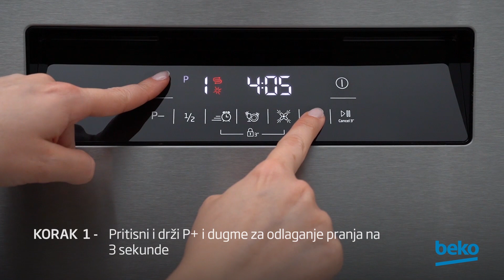Kako da podesite sudomašinu za korišćenje praškastog deterdženta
Ako želite da poboljšate performanse svoje mašine za sudove, a koristite praškasti deteržent, naučite kako da namestite podešavanja na vašoj mašini za korišćenje praškastog deterdženta.